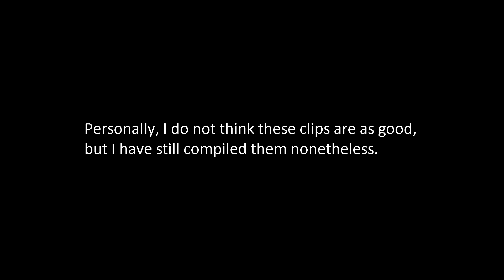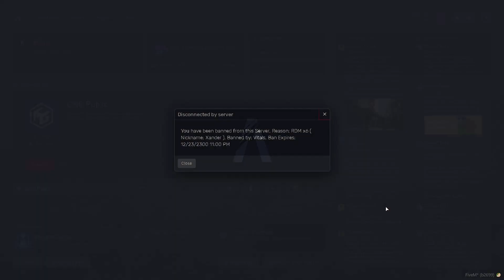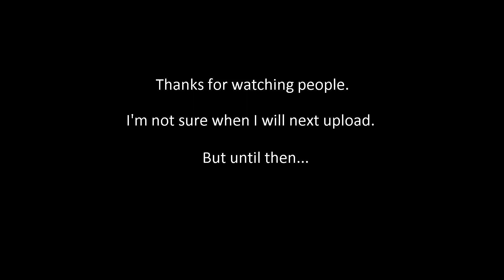Showing Love and Kindness to the GTA 5 RP Community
hello please ignore the description

GTA 5 RP Trolling